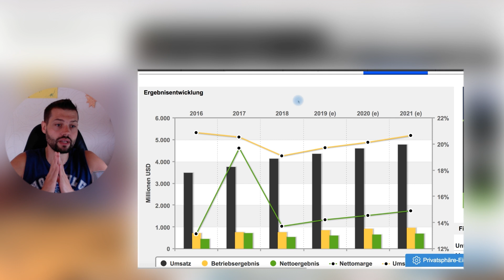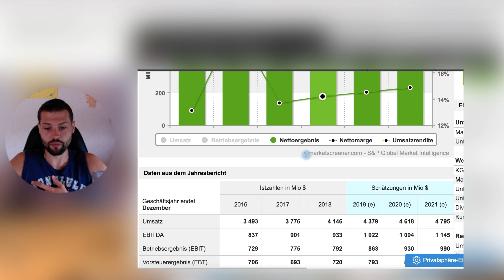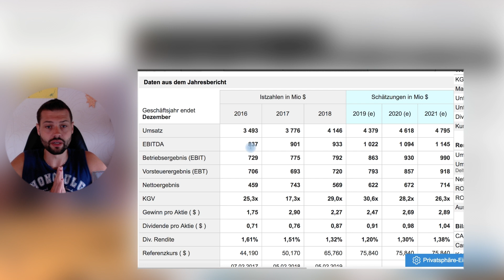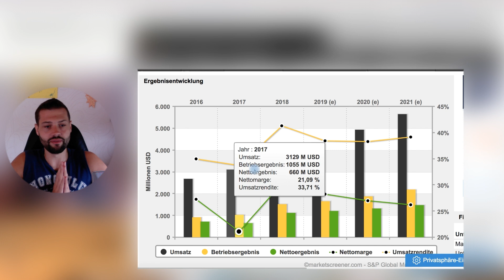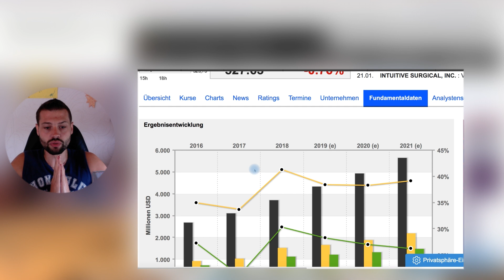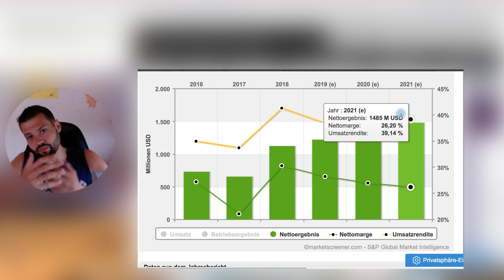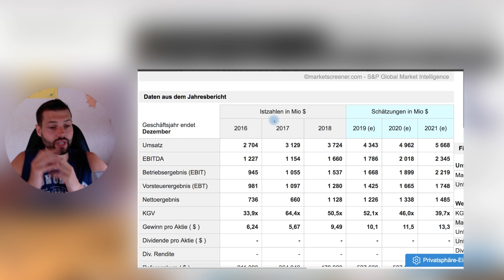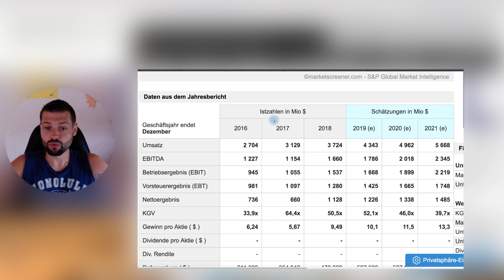2 hochbrisante Unternehmen - Gewinner Aktien!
Heute habe ich zwei Aktien aus dem Bereich Wachstumswerte. Es sind Gewinner Aktien, die Umsätze und Gewinne werden seit Jahren gestiegen.

Church & Dwight CHD | WKN 864371 | US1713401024
Intuitive Surgical ISRG | WKN 888024 | US46120E6023

# Comdirect (Handeln für nur 3,90 Euro pro Order – für 12 Monate)